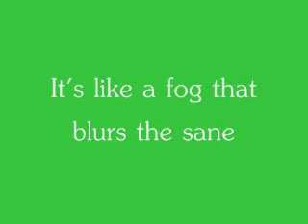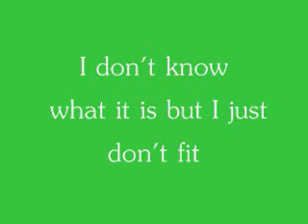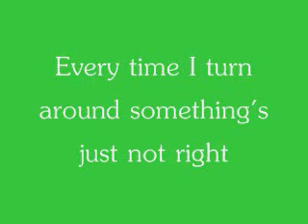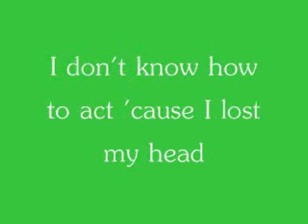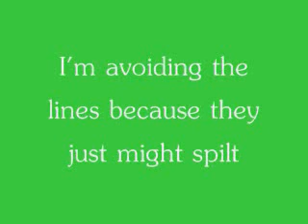Paranoid-Jonas Brothers (with lyrics)